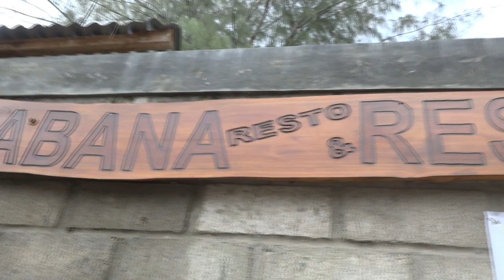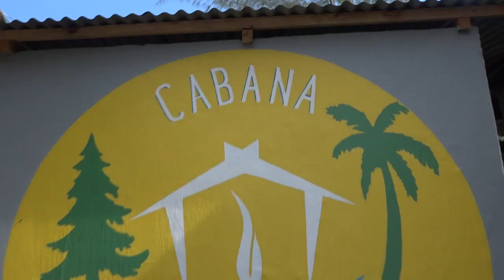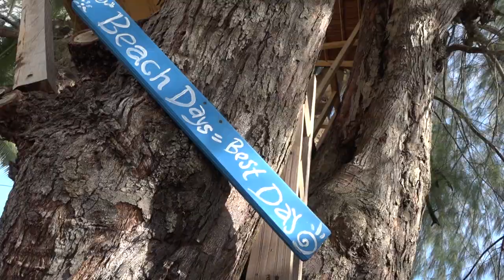Kabar Gorontalo Sepekan Edisi Keenambelas, 7 Juni 2021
Assalamualaikum, selamat pagi mitra kominfo.

Mengawali aktivitas hari ini, kami akan mengajak anda jalan - jalan ke Boalemo dengan mengunjungi Vila Gubernur Gorontalo Rusli Habibie.

Berdekatan dengan vila tersebut, ada Cabana Resort, sebagai destinasi wisata pantai di Bolihutuo. Anda bisa menginap, makan dan mandi dengan pemandangan pantai yang eksotis.

Saksikan juga sejumlah informasi seputar kegiatan pemerintah provinsi Gorontalo yang sudah kami rangkum selama sepekan.

Selamat Menonton☺️🙏🏻